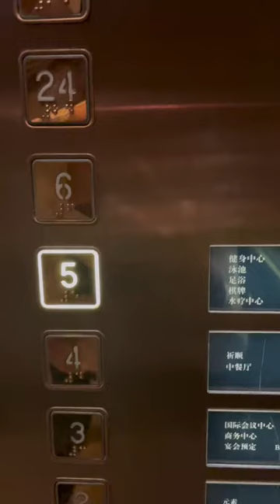港姐 Kim早上5点健身 vlog！只为偶遇骆律！腾讯综艺